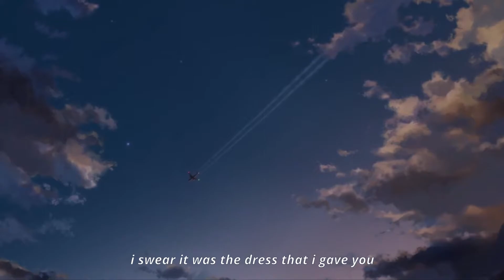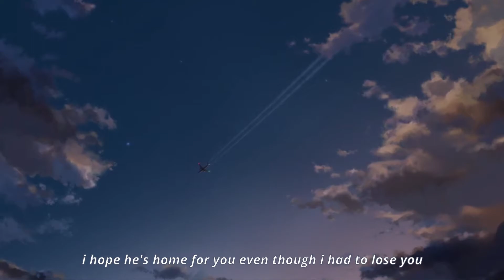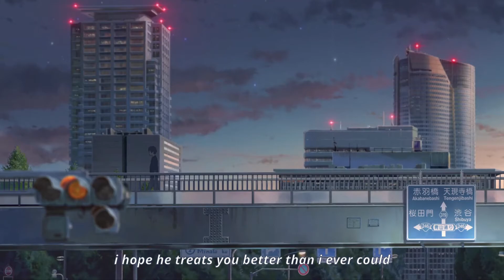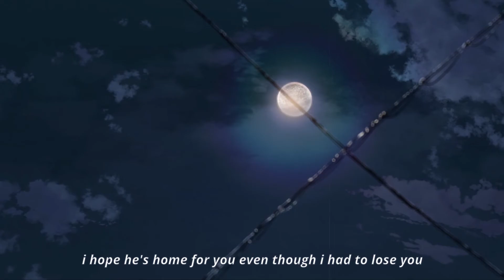「CHICKEN TENDIES」 (slowed + reverb) || Clinton Kane lyrics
song: CHICKEN TENDIES
artist: clinton kane

these clips are all from "your name" !

"I grew up in a church as a pastor’s kid in Australia. My mum was incredibly religious and honestly forced me to read the bible every single day for 15 years. She was full of love and was always chasing after her dreams, but she always put god before me and I felt neglected and felt like I was losing my mum to God. And to be honest, I have lost my relationship with her to God. We don’t talk anymore but I still have so much love for her and I only hope that God truly made her happy. I hope she sees this one day and that hopefully brings us back together.
I wrote this song about accepting things and relationships I can’t change, but still hoping the best for them." — Clinton Kane (found this on Genius Lyrics which quotes his words from a tiktok

you can't just make me cry to a song called "chicken tendies" 😭😭😭 clinton kane please

also does anyone have recommendations on anime with aesthetic art style 🥺 uwu